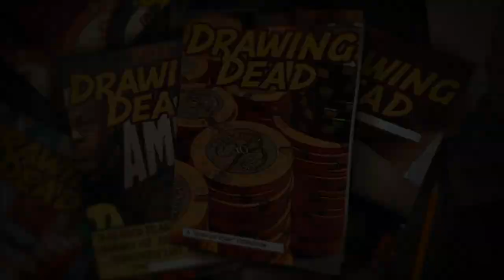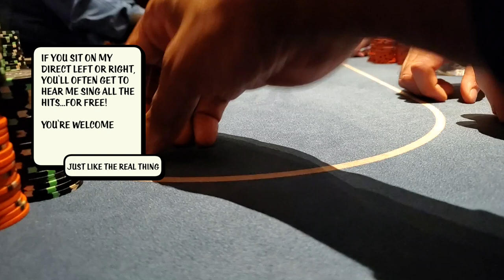5/10 Bellagio: $5000 pot on the TURN but WHY are THEY betting? I HAVE THE NUTS!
Just another one of those days where you don't feel like playing poker, make yourself play poker and then make the nuts in big pots.  Those are nice days

0:00 Intro
1:03 Poker
16:32 Mid-Session Update
17:23 Insane Bluff
19:25 More poker
24:15 Next Time
25:02 Bloopers

Gear:
-The camera I use when walking around and talking is:

-Current Machine:
 MacBook Pro(15-inch, 2017)
2.8 GHz Intel Core i7
16 GB 2133 MHz LPDDR3